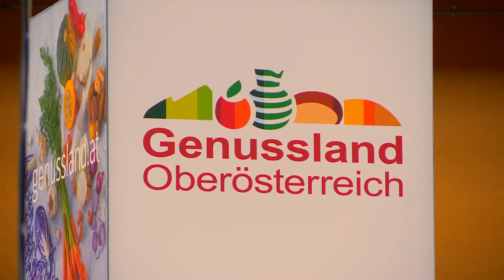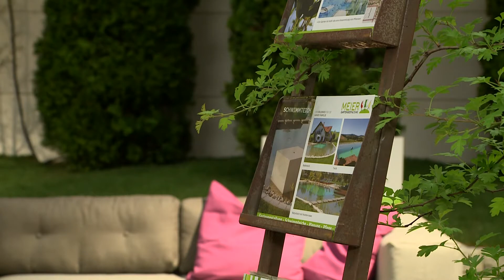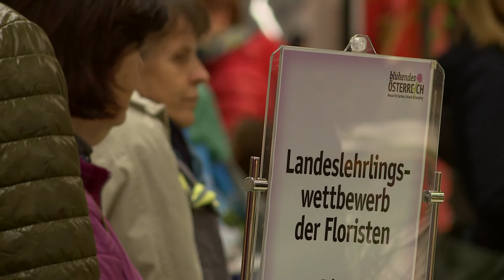Blühendes Österreich 2017 - Bergauf Bericht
Wenn Flora und Fauna aus dem Winterschlaf erwachen, ist auch die Welser Messe Blühendes Österreich nicht mehr weit. Dieser Messe-Event heuer zog wieder jede Menge Besucher an, und ist für die Messestadt Wels sehr wichtig, wie der amtierende Bürgermeister bestätigt. Landschafts-und Gartenpflege sind in einer Zeit, wo sich so mancher gerne in sein persönliches Refugium zurückzieht, wichtige Faktoren. Deshalb muss auch die Ausbildung dafür auf hohem Niveau bleiben, weil sich Ansprüche laufend ändern.